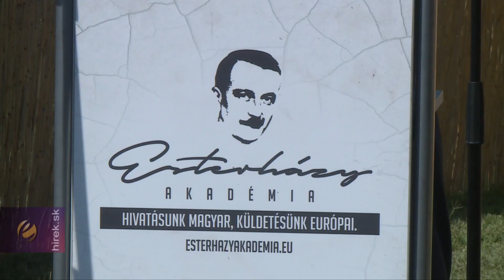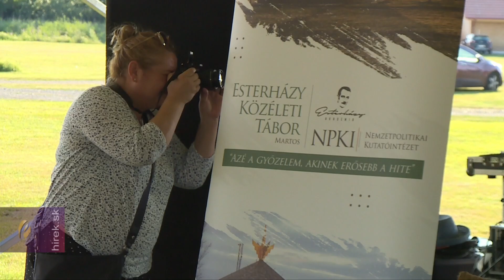Az Esterházy Közéleti Tábor keretében átadták a rendezvényligetet Martoson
Martos. A Komáromhoz közeli településen a rendezvényliget átadóját összekötötték az Esterházy Közéleti Táborral. A négy napon át tartó eseményen beszélgetéseken, fórumokon tájékozódhatott a meghívott ötven felvidéki, magyarországi és más külhoni területről érkezett táborozó.